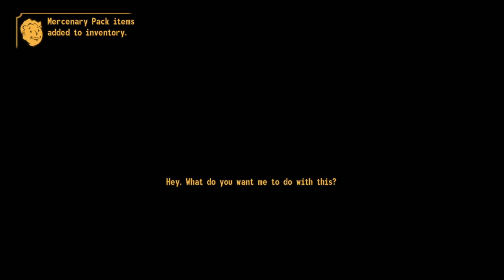These Two Intro Cutscenes Were Cut From Fallout New Vegas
In this video we will be taking a look at two cutscenes that were eventually replaced with the pre-rendered one you see now :) Enjoy!